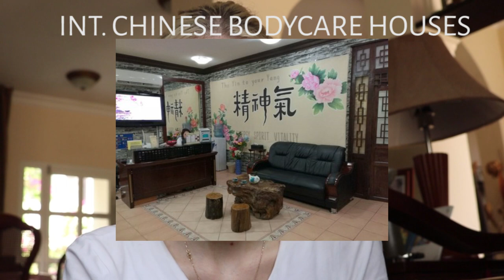QATAR TRAVEL GUIDE (PART 2) : top places to visit 2022 WITH PICTURES